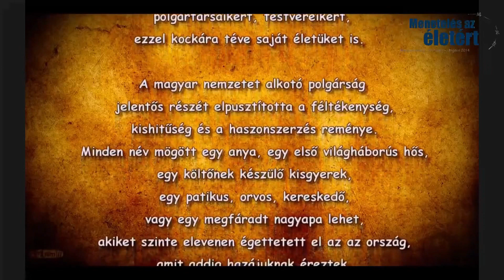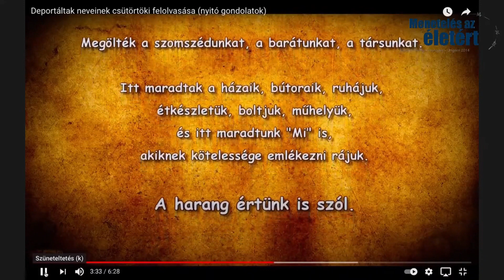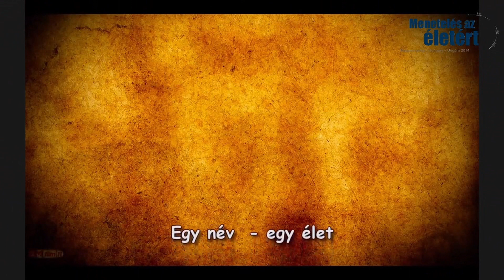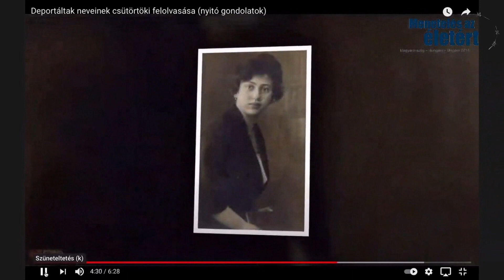ArtKultúra magazin 2021 04 16